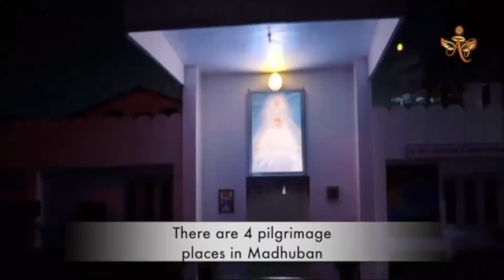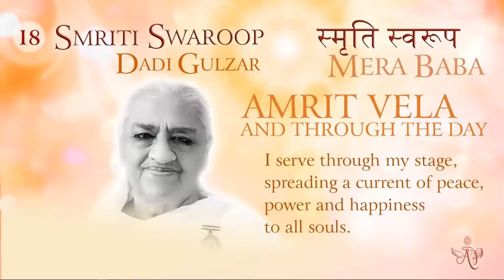(Tamil) Mohini Didi - Smriti Swarup - Mansa Seva #18